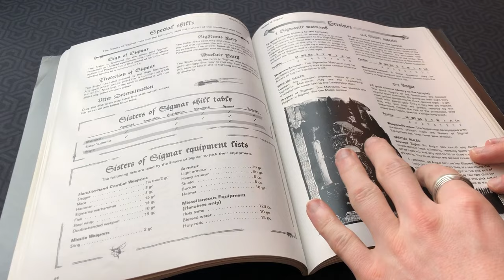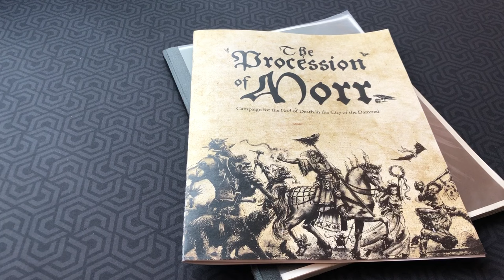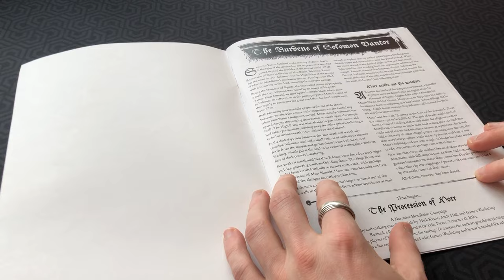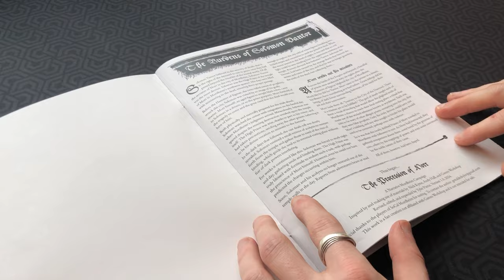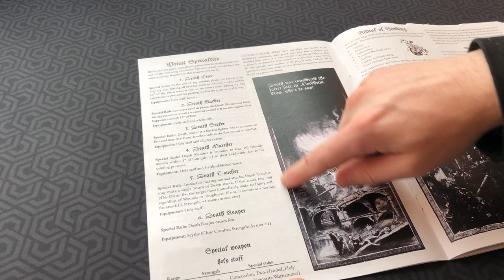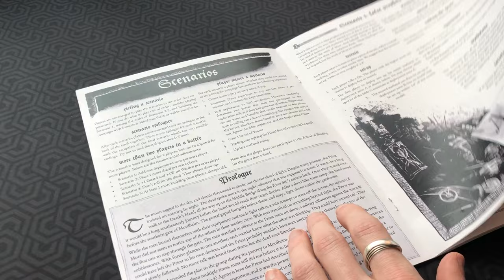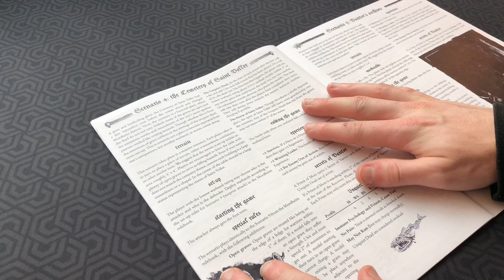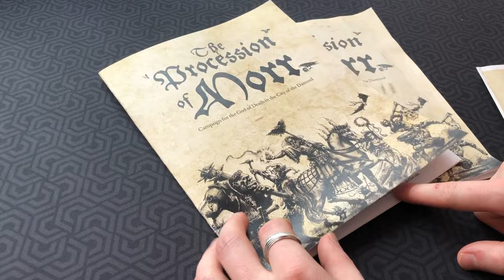Procession of Morr: A Narrative Campaign for Mordheim!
Here is an overview of The Procession of Morr, a Mordheim narrative campaign that you and your group can download and play with very little fuss!